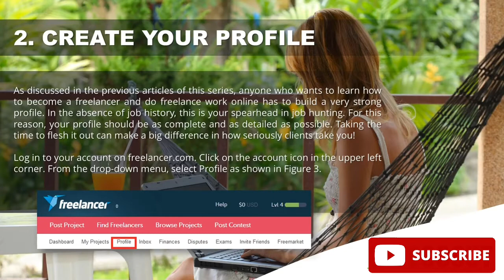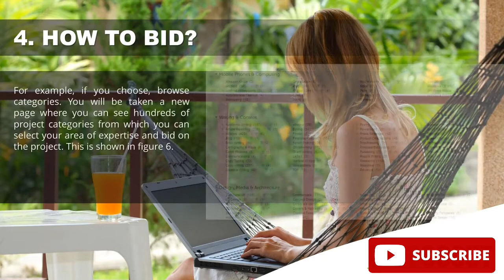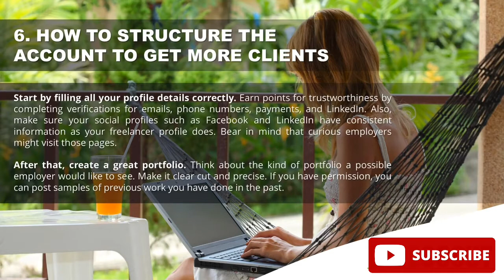How to start working as a freelancer | Freelancing Tips for Beginners by Cristy Angelo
Freelancer.com is an online job marketplace that provides a means for clients and freelancers around the globe to collaborate for mutual benefit.Individuals or businesses in nees of skilled help for short or long-term projects can post those projects and allow freelancers to submit bids for the completion of the work.
For the client or service buyer, Freelancer.com provides immediate access to thousands of independent contractors with specific skills, without the need to place jobs ads or provide work space,insurance,etc. For the freelancer or sevice provider, Freelancer.com offers a constant source  of part-time to full-time work opportunties, without the trouble and expenses of advertising and self-promotion.